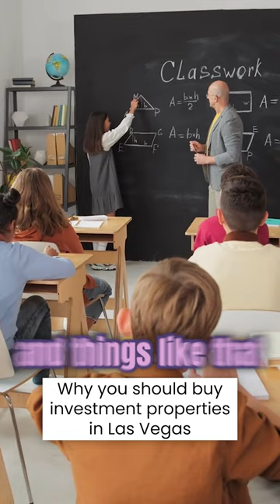Expert advice on buying rental properties? Here's my insight.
I invest in Las Vegas real estate, picking up a few single-family residences each year. These properties are hot because families chase good schools and great neighborhoods. Even during tough times, like this pandemic, these rentals hold strong.

Vegas has proven it’s not just a gambler's paradise—it's a solid bet for property investors too.